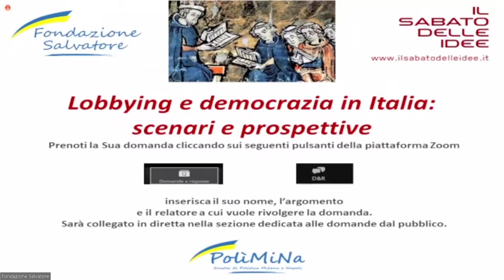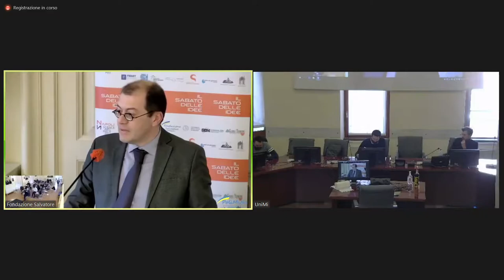Lobbying e democrazia in Italia: scenari e prospettive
PROGRAMMA
SALUTI
Marco Salvatore
Direttore Scientifico
Synlab Irccs Sdn

INTRODUCE
Massimo Adinolfi
Direttore Scuola di Politica

INTERVENGONO
Pier Luigi Petrillo
Professore di Teoria e tecniche del lobbying
Luiss Guido Carli

Roberto Minerdo
Capo Affari Istituzionali Hyperloop Italia

Paolo Peluffo
Consigliere Corte dei Conti
Già Segretario Generale CNEL
Portavoce Presidente della Repubblica Ciampi

COORDINANO I LAVORI I TUTOR DELLA SCUOLA POLÌMINA